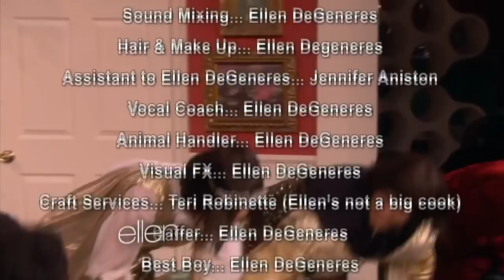Jennifer Aniston and Portia de Rossi// Soap Opera Scene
A short funny scene on Ellen with Jennifer aniston, her Dad, Portia and Ellen !!